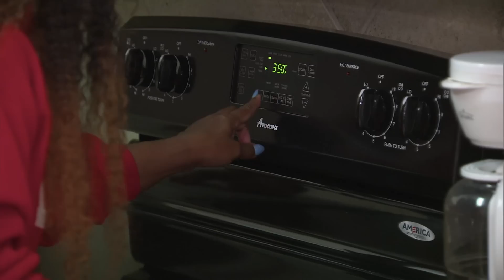Bring It!: Bonus: Mimi and Tina Make Cupcakes (Season 4, Episode 8) | Lifetime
Mimi and Tina try unsuccessfully to bake cupcakes in this bonus scene from Season 4 Episode 8, "Attack of the B Squad".

Bring It
Season 4
Episode 8
Attack of the B Squad